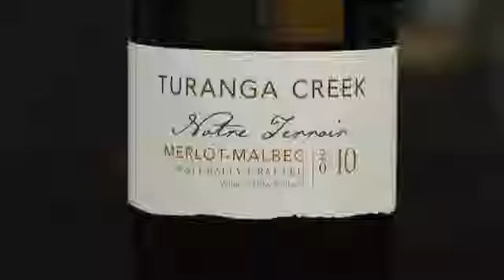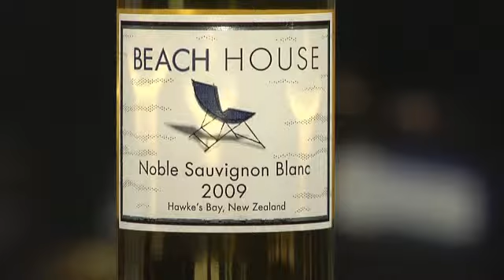Tony Astle on the Beat Goes On featuring Turanga Creek, Beach House and Cuvee' No 8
The TBGO Monthly wine review with Tony Astle. First screened Monday night the 2nd of July 2012. Shy 110 and Freeview 23.